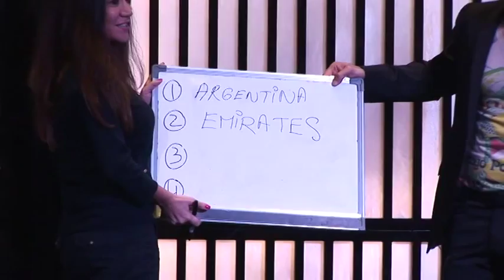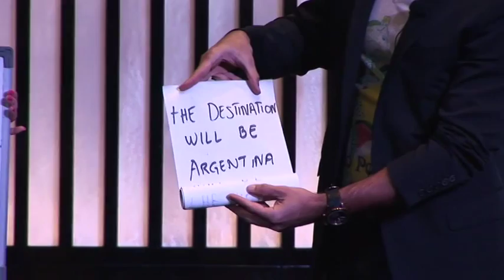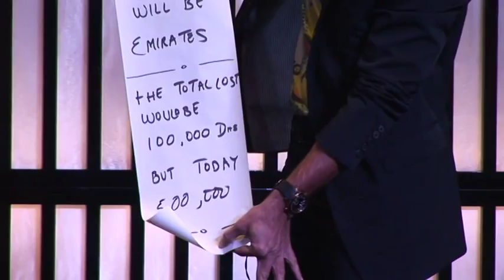Oros perfume launch act by Gaston- the illusionist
Oros, the premium luxury fragrances, made with SWAROVSKI ELEMENTS was launched at the magnificent ballroom of the Armani Hotel, Burj Khalifa
The launch act was performed by internationally acclaimed and award winning illusionist from Argentina- Gaston Quieto. Gaston wowed the audience with his great magic tricks, and a very good sense of humor.